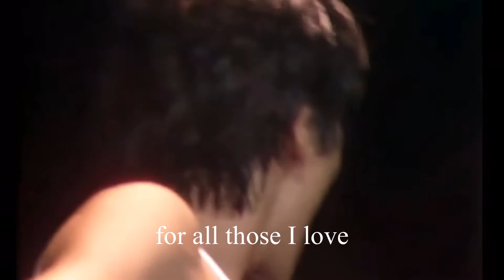Shelly (Sherry) - Yutaka Ozaki (English Subtitles) シェリー - 尾崎豊 ENGLISH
I didn’t find a video of this song with ENG SUB, so I made one.